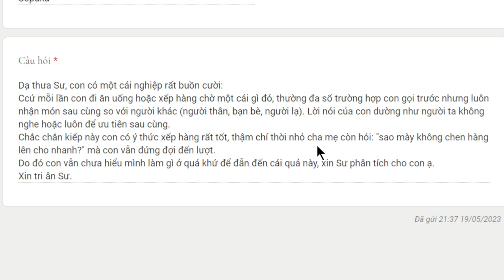2006. Tại sao luôn phải chờ sau cùng?